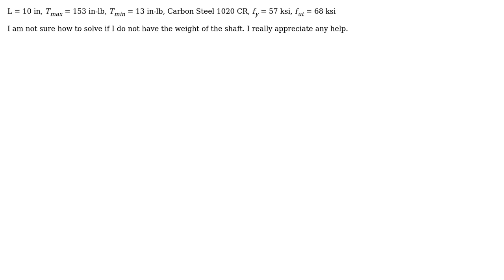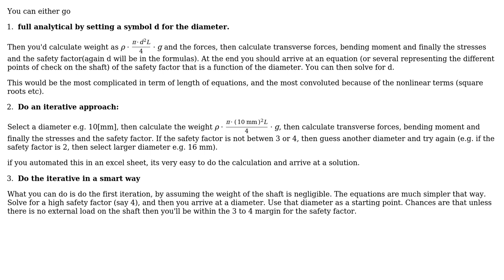Machine Design, finding the diameter of a shaft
With thanks & praise to God, and with thanks to the many people who have made this project possible! | Content (except music & images) licensed under CC BY-SA | Music | Images & others | With thanks to user r13 user NMech user cornelioust5 and the Stack Exchange Network Trademarks are property of their respective owners. You are responsible for your own actions.